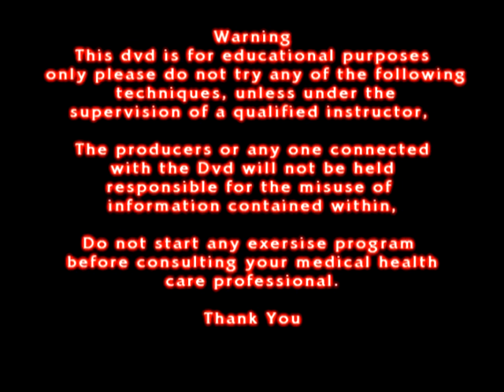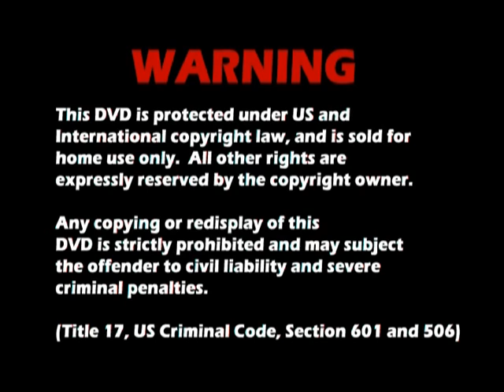The Aikido Experience Trailer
The Aikido Experience is a double DVD made specially for giving a insight in to Aikido. Its content is a documentary style record of traditional Aikido and Budo as taught by the three still living grand masters featured. Grand Masters Pat Stratford, Norio Toa, Shigeho Tanaka. This rare previously unavailable  footage is to be treasured and the editing shows many levels of this principle based art. The skills demonstrated are of the highest order. One can only wonder at the many hours of dedicated practice. What ever is your Martial Art or what level, you will love this DVD box set .